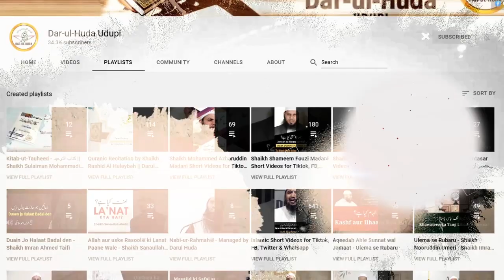461 - Translation Education keliye koi Sponsorshop hai? - Dr. Abu Mazhar Khalid Siddiqui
Speaker : Dr. Abu Mazhar Khalid Siddiqui

Translation Studies is a field of study that deals with the theory, description, and application of translation. Because it examines translation both as an interlingual transfer, and as an intercultural communication, Translation Studies can also be described as an inter-discipline which touches on other diverse fields of knowledge, including comparative literature, cultural studies, gender studies, computer science, history, linguistics, philosophy, rhetoric, and semiotics.

The skills of translation are becoming ever more important and desirable. Today’s multicultural and multilingual society demands effective, efficient, and empathetic communication between languages and cultures. That’s important for various reasons, which we’ll now explore.

DAR-UL-HUDA plans to Start a:

- Studio
- Clothes Bank
- Bore-well Project